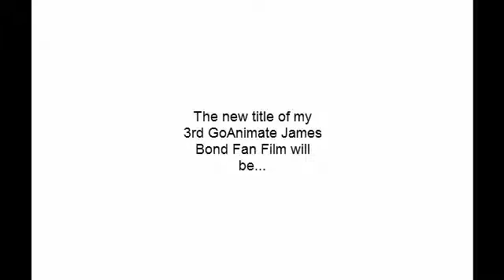3rd New GoAnimate Bond Film title